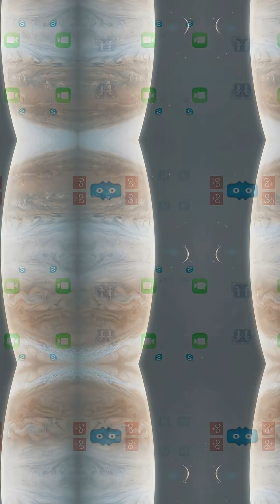The Terrifying Descent into Jupiter’s Fury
Get ready to explore the most extreme weather phenomenon in our solar system - Jupiter's CRAZY storms! From the Great Red Spot to powerful lightning storms, we'll dive into the intense weather patterns that make Jupiter a gas giant like no other. With winds reaching up to 400 miles per hour and storm systems that can be thousands of miles wide, Jupiter's storms are truly out of this world. So, could you handle Jupiter's crazy storms? Let's find out!
Ever wonder what it would be like to fall into Jupiter's Great Red Spot? This **science** video explores this **hypothetical scenario**, describing the extreme winds, freezing temperatures, and crushing pressure with the help of **nasa**. Explore the dangers and **mysteries** of the gas giant's atmosphere and the **universe**.

Welcome Dream Weaver Journey, where we are dedicated to travel, space travel, nature and wildlife, world wonders, space anomalies, prayer, mysteries, fantasies, inspiration, and motivation! Here, we curate a collection of powerful videos designed to uplift your spirits, ignite your passion, and propel you towards your goals. Whether you're seeking a boost of motivation, wisdom to navigate life's challenges, or simply a dose of positivity, you'll find it all here and more.

Join us as we explore stories of resilience, success against all odds, and transformative journeys that inspire change. Our channel is your go-to destination for uplifting content that empowers and energizes.